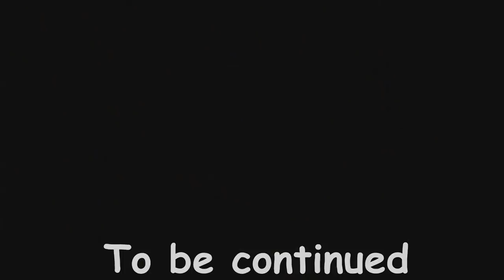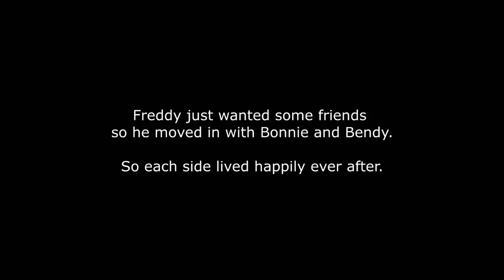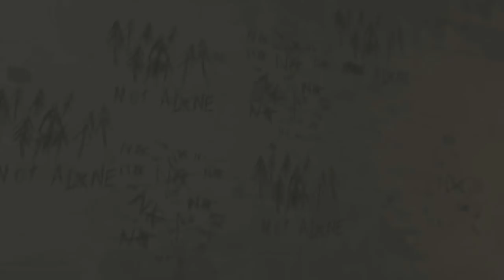[BENDY SFM] BENDY CHAPTER 4 Boris Sammy Alice INK GAUNTLET ANIMATION COMPILATION SEASON 3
KEEP THE STREAM AND THE CHANNEL RUNNING IF 30 thousand people donate 1 dollar Please help

animations by
mr withered
furr
cayden